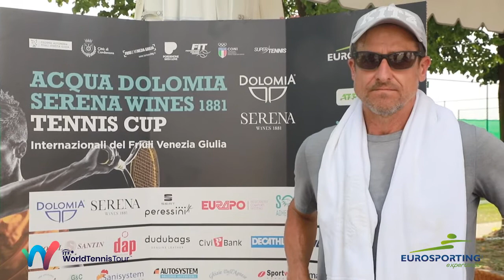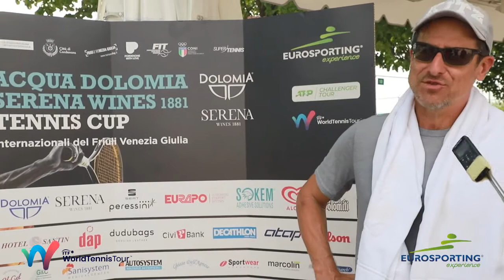ALEX ANTONITSCH @ Acqua Dolomia Serena Wines Tennis Cup 2020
L'intervista a Alex Antonitsch, ATP Kitzbühel 250 Tournament Director, realizzata in occasione del Torneo di Tennis Femminile ITF Internazionali del FriuliVeneziaGiulia Acqua Dolomia Serena Wines 1881 Tennis Cup 2020 in programma fino al 29 Agosto sui campi dell'Eurosporting Cordenons.